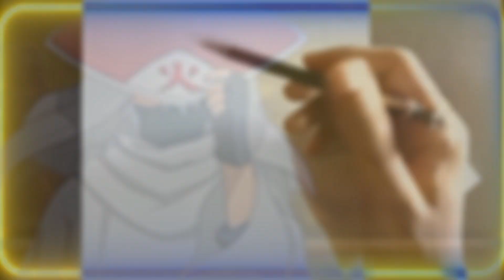draw Kakashi hatake